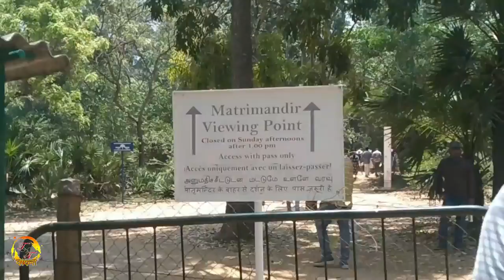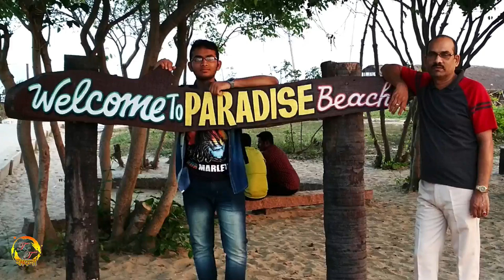Pondicherry | South India Trip | চেন্নাই থেকে একদিনে ঘুরে আসুন পন্ডিচেরী...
Pondicherry | South India Trip | চেন্নাই থেকে একদিনের ঘুরে আসুন পন্ডিচেরী...
Pondicherry now known as Puducherry, situated southeast coast of India and is surrounded by the state of Tamil Nadu. In 1674 the French East India Company set up a trading centre at Pondicherry and this outpost eventually became the chief French settlement in India.

Road : Pondicherry is connected from Chennai via the East Coast Road through Mahabalipuram. Distance is around 150 km from Chennai Central.

Train : Pondicherry (PDY) is connected by train from Chennai, Delhi, Kolkata, and Mumbai also...

Airport : Pondicherry is direct connected to Hydrabad and bangalore.

Matrimandir : The Matrimandir took 37 years to build, from the laying of the foundation stone at sunrise on 21 February 1971 - the Mother's 93rd birthday - to its completion in May 2008. It is in the form of a huge sphere surrounded by twelve petals. The Geodesic dome is covered by golden discs and reflects sunlight, which gives the structure its characteristic radiance. Inside the central dome is a meditation hall known as the inner chamber - this contains the largest optically-perfect glass globe in the world.

Travels | Tips | Foods | Culture | Photos